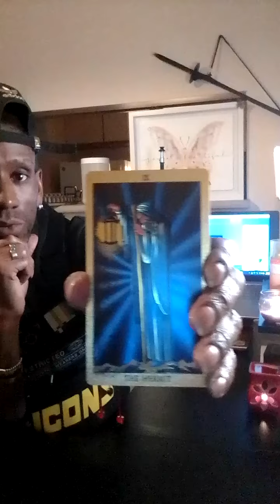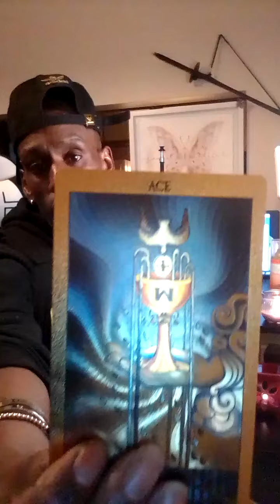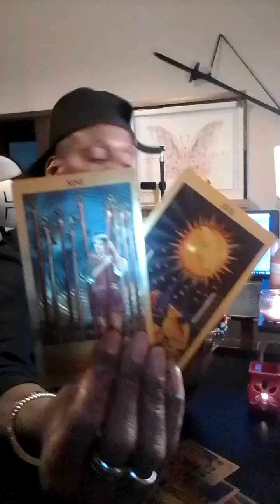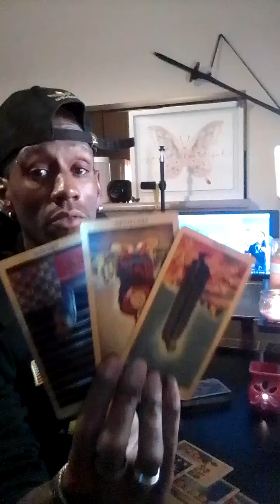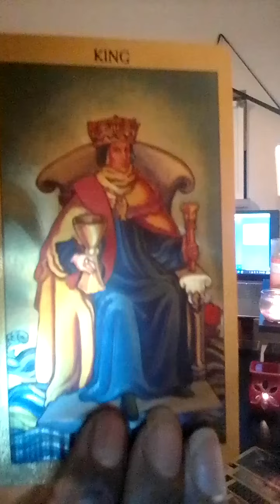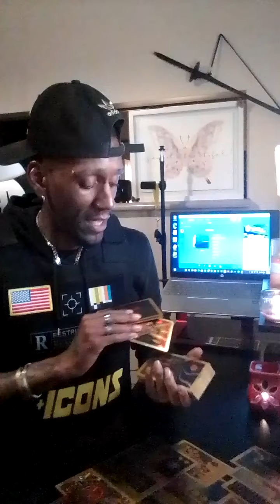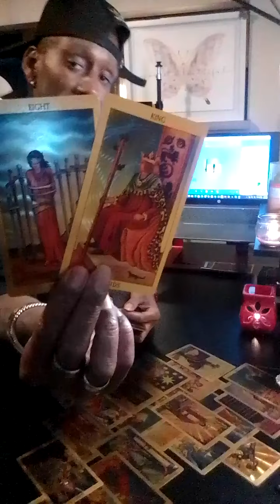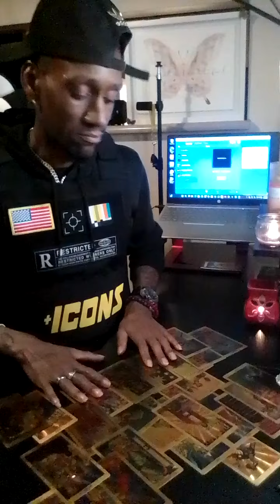(♒Aquarius) You are going to be sooooo happy!!